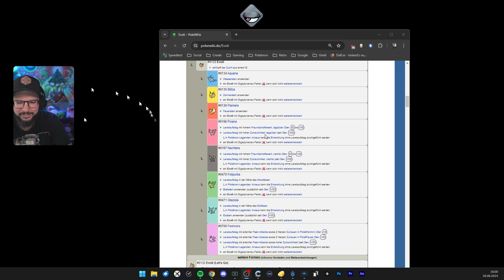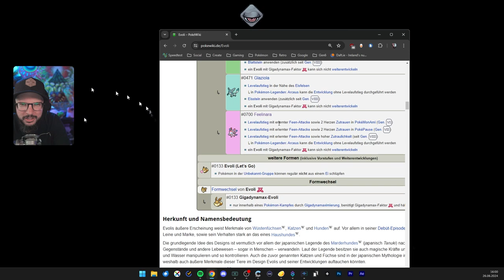OriginDex Gen 6 | Tag 3 | 26.06.2024